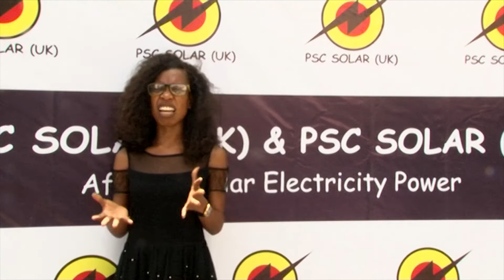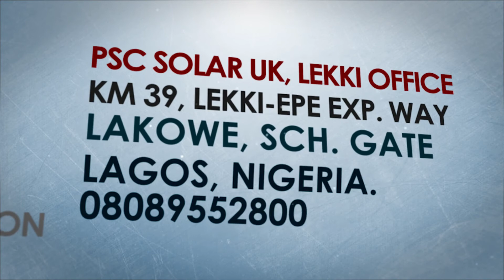PSC Solar Raffle Draw Project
On May 29, 2021, PSC Solar Uk took time out to reward some of his customers and prospective customers by giving away several mouth watering Solar products.
This is an excerpt of what went down that day and how the winners were selected through a raffle draw picked by some of the dignitaries present at the event.